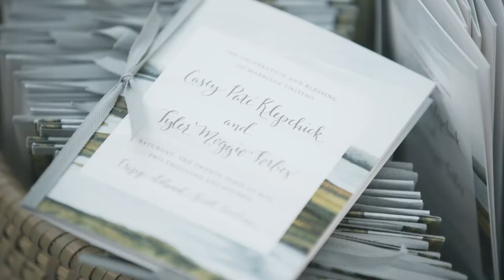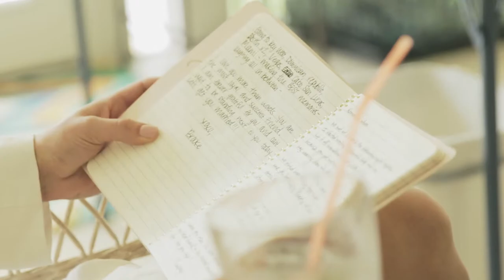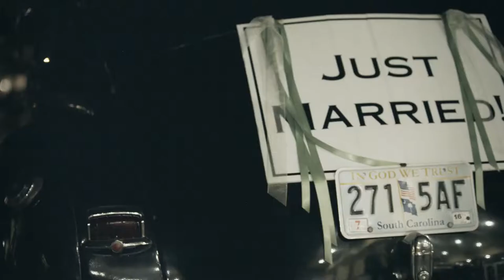Fripp Island, South Carolina Wedding Film | Casey + Tyler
Casey & Tyler had a magical wedding on Fripp Island and we loved capturing every second of it! Their love and affection is clear, and we still can’t get over the awesome driftwood decor by Casey’s mother and vintage pulley chandelier by Ashley Rhodes Event Designs.